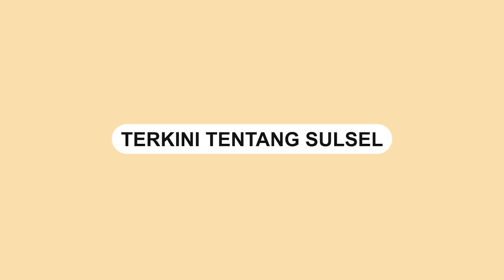Viral, Mempelai Wanita di Bone Pakai Infus & Oksigen saat Resepsi Pernikahan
Pasalnya pengantin wanita melakukan duduk pengantin dalam kondisi sakit.

Dalam video terlihat mempelai wanita dibantu dengan infus dan oksigen.

Netizen melihat video tersebut beramai-ramai membanjiri kolom komentar di akun Instagram @infokejadian_makassar.

"Kenapa resepsi kalau sakit ksiaaan," tulis @b_lla90

Video terkini dan terbaru..